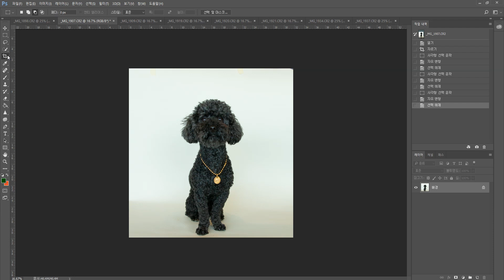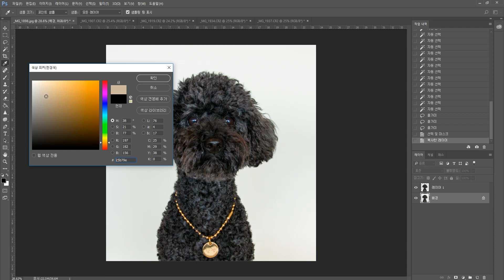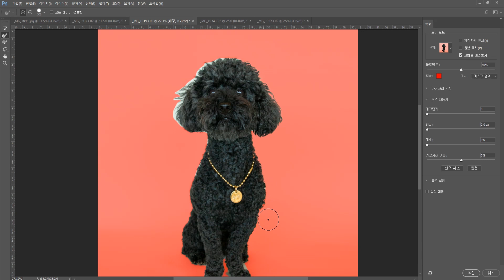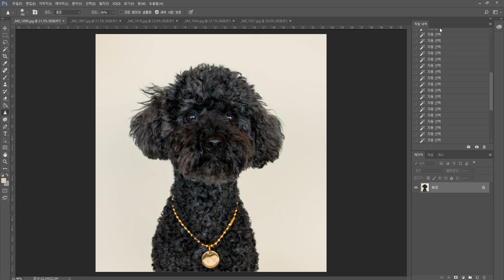2019. 04. 23 Profile (순돌)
카메라 하나와 배경지를 들고 비 오는 날 디비디비에 놀러 갔어요

몽이를 너무너무 좋아하는 순돌이! 몽이가 좋다고 따라다니지만 절대 귀찮게 하지는 않아요
엄마 바라기 순돌이는 절대 바닥에 앉지 않고 소파나 엄마 무릎 위에 누워있답니다
9살 할아버지지만 엄청난 동안에 정말 착하고 잘 노는 좋아하는 친구예요

앞으로 새롭게 찍어서 블로그에 올라올 예쁜 멈머 고영들도 기대해 주세요!!